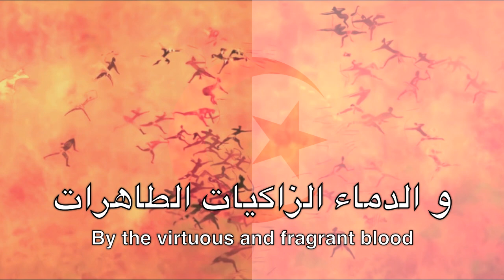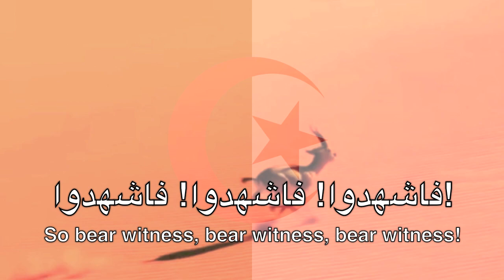Kassaman قَسَمًا | National Anthem of Algeria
Lyrics: Moufdi Zakaria
Adopted: 1962
Replaced La Marseillaise